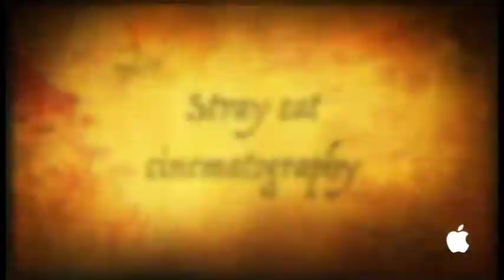ΕΠΣΑΝΑ:Π Α Ο Καλυβίων Νίκη Δροσιάς abola gr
ΚΡΑΤΗΣΤΕ ΤΙΣ ΑΝΑΜΝΗΣΕΙΣ ΣΑΣ ΖΩΝΤΑΝΕΣ !!!
ΕΠΑΓΓΕΛΜΑΤΙΚΕΣ ΒΙΝΤΕΟΣΚΟΠΗΣΕΙΣ ΠΟΔΟΣΦΑΙΡΙΚΩΝ ΑΓΩΝΩΝ ΜΟΝΟ ΑΠΟ ΤΟ ABOLA.GR - ABOLA TV
ΡΙΠΛΕΙ ΣΛΟΟΥ ΜΟΣΙΟΝ ΓΡΑΜΜΕΣ ΟΦ ΣΑΙΝΤ ΑΜΦΙΣΒΗΤΟΥΜΕΝΕΣ ΦΑΣΕΙΣ HIGHLIGHTS
ΣΟΥΠΕΡ ΖΟΥΜ ΚΑΙ ΑΛΛΑ ΠΟΛΛΑ ΣΕ ΕΝΑ ΔΙΩΡΟ ΥΠΕΡΘΕΑΜΑ ΠΟΥ ΔΕΝ ΘΑ ΤΟ ΒΡΕΙΤΕ ΠΟΥΘΕΝΑ!
ΚΛΕΙΣΤΕ ΤΩΡΑ ΤΟΝ ΑΓΩΝΑ ΤΗΣ ΑΓΑΠΗΜΕΝΗΣ ΣΑΣ ΟΜΑΔΑΣ ΕΠΣ ΑΘΗΝΑΣ & ΕΠΣΑΝΑ. ΕΦΗΒΙΚΑ ΠΑΙΔΙΚΑ - ΑΚΑΔΗΜΙΕΣ
Renos Giampouras Photography - Ρένος Γιαμπουράς ( 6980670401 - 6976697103 )
Φωτογραφήσεις Γάμων - Βάπτισης και παντός τύπου Εκδηλώσεων. Επαγγελματικά αποτελέσματα σε πολύ προσιτές τιμές !!!

Προσπαθώ πάντα να υπερβαίνω την απλή φωτογραφική καταγραφή. Φωτογραφική περιγραφή σημαίνει να λες μια μικρή ιστορία με μια μόνο φωτογραφία και όλες οι φωτογραφίες μαζί να λένε την ιστορία της ημέρας. Μια ιστορία που θα ζωντανεύει κάθε φορά που θα ξεφυλίζεται το αλμπουμ του γάμου ή της βάπτισης.
Αγαπημένα σας πρόσωπα θα σας τιμήσουν με την παρουσία τους για να γιορτάσουν, να συγκινηθούν, να μοιραστούν μαζί σας τη χαρά σας και να σας ευχηθούν. Εμπιστευθείτε μας, απαλλαγείτε από αυτό το άγχος και το μόνο που θέλουμε από σας είναι, αυτή την τόσο σημαντική μέρα, να μας χαρίσετε το πιο όμορφο χαμόγελό σας.